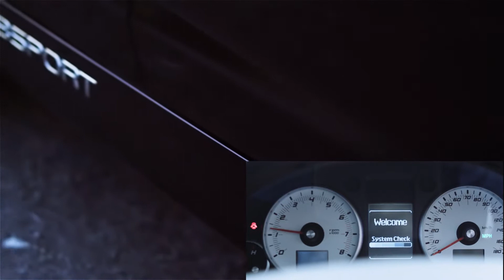Walkinshaw Supercar Exhaust on a VXR8 HSV Clubsport R8. with magnaflow X-pipe added